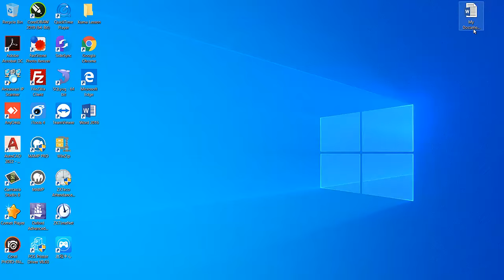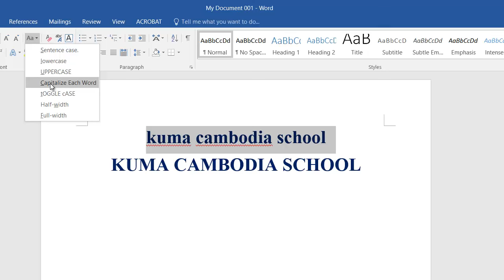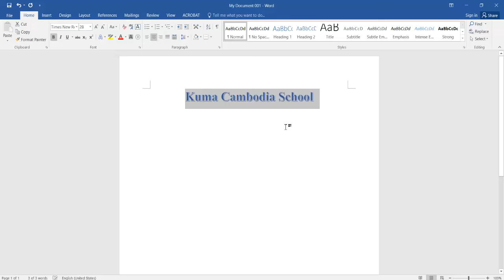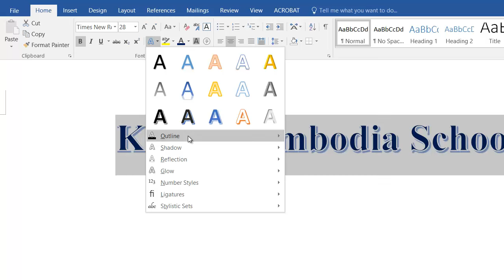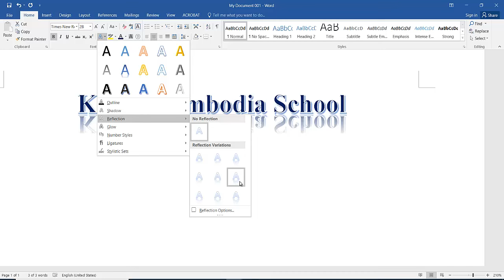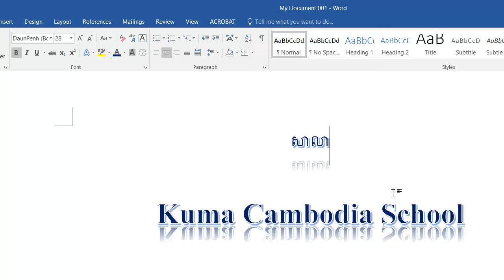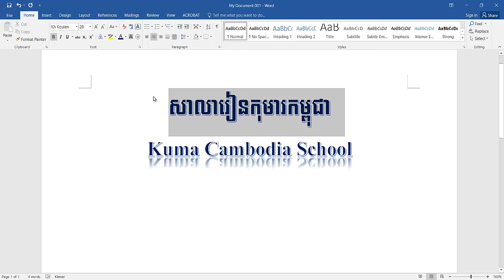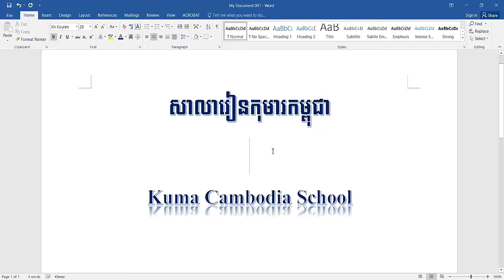រៀន Word Lesson2-How to Change Font and Format in MS Office ការកែប្រែរអក្សរ ភាសារខ្មែរ | thecamtech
តោះយើងរៀនមេរៀនជាភាសារខ្មែរទាំងអស់គ្នា
I am sharing you the lessons eplained in khmer language:
In this lesson, we are explaining you about using MS office word turtorials. You can drop your feedbacks in the comments below.